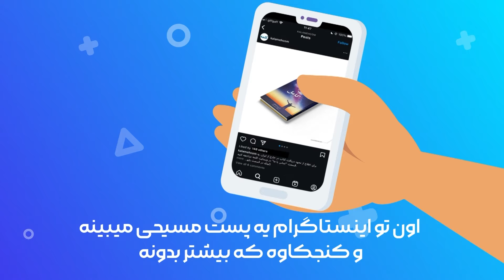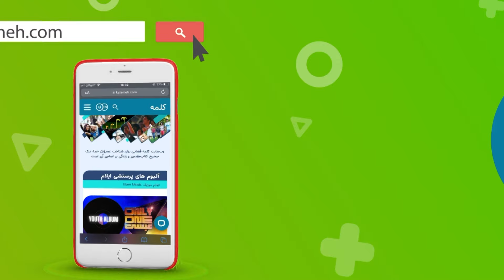خانه دوست- فصل دوم- قسمت اول- اهمیت حد و مرزها- فصل